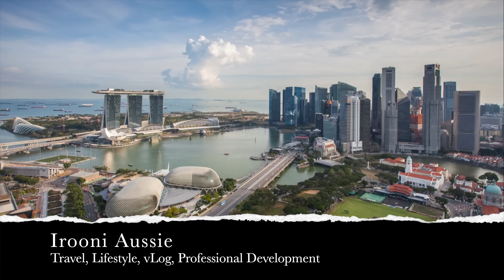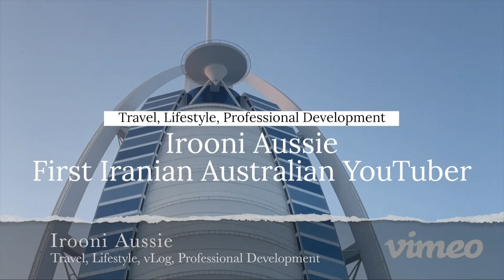Unforgettable NYC: Epic Views from Empire State Building's Observatory Deck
Get ready for an unforgettable journey as we soar above the vibrant streets of New York City from the iconic Empire State Building's Observatory Deck. Prepare to be captivated by the breathtaking panoramic views that stretch across the magnificent skyline. From the towering skyscrapers to the bustling cityscape, this is the ultimate experience for any NYC enthusiast. Join me on this epic adventure as we soak in the energy and magic of the Big Apple from dizzying heights.

Don't miss out on this incredible opportunity to witness the true essence of New York City.

برای سفری فراموش‌نشدنی آماده شوید، زیرا ما از طبقه دیدگاه برج امپایر استیت مشهور در نیویورک شهر جادویی را به چشمانتان می‌آوریم. آماده باشید که از مناظر پانورامایی خیره کننده‌ای که از این برج هیجان‌انگیز قابل مشاهده است، مستولی شوید. از آسمان‌خراش‌های فراگیر تا مناظر شهری پرهیجان، این تجربه‌ای استثنایی برای هر علاقه‌مند به نیویورک. به من بپیوندید در این ماجراجویی حماسی، تا انرژی و جادوی نیویورک بزرگ را از ارتفاعات دیوانه‌انگیز بچشانیم. این فرصت شگفت‌انگیز را برای شاهد شدن واقعیت حقیقی شهر نیویورک از دست ندهید.

I'm excited to share my experiences living in Australia and my travels to different parts of the world with you. Join me as I explore new cultures, try new foods, and create unforgettable memories.

In addition to my travel adventures, I also produce educational videos about resumes and interviews. My goal is to help job seekers navigate the job search process and succeed in landing their dream job. Whether you're a recent graduate or a seasoned professional, you'll find valuable information and tips in my videos.

I can't wait to connect with you and share my journey!